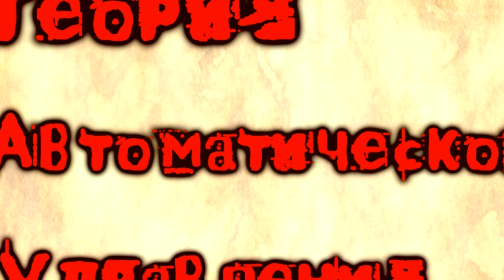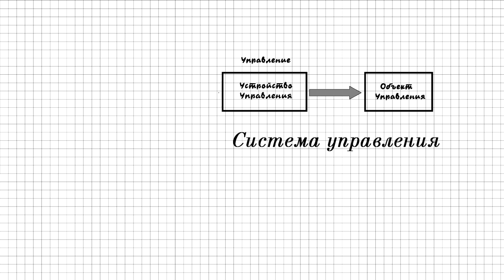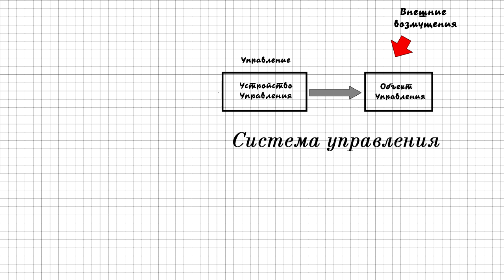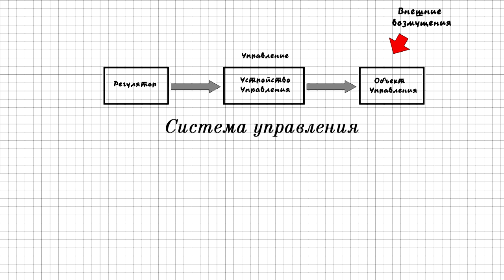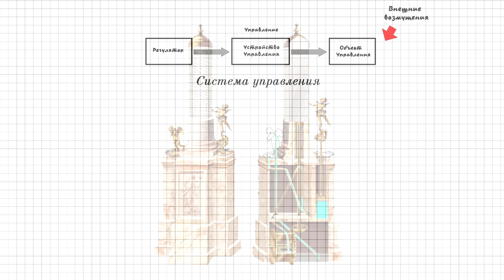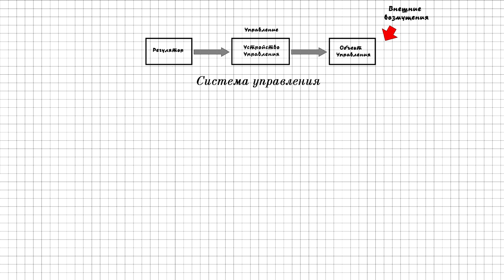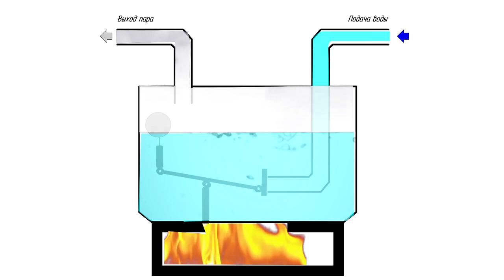КЛЕПСИДРЫ КТЕСИБИЯ или ЧАСЫ СУДНОГО ДНЯ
ЕЩЕ РАЗ О ПОПЛАВКОВЫХ РЕГУЛЯТОРАХ...